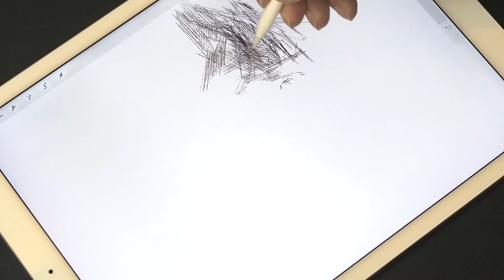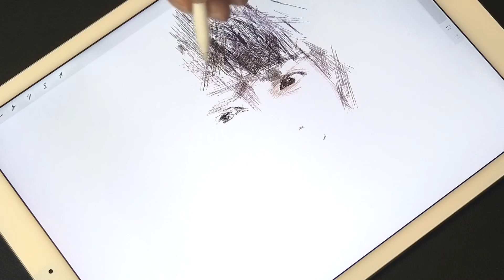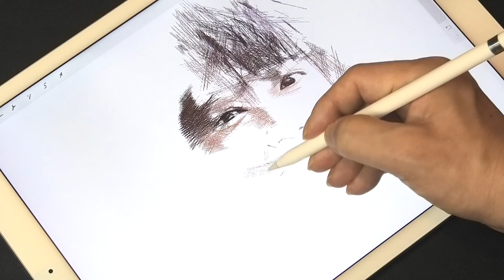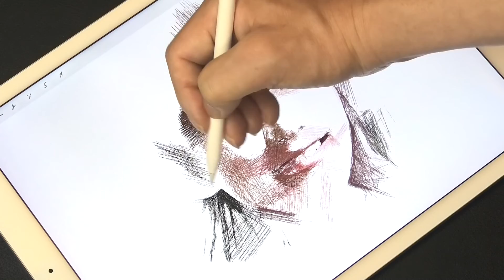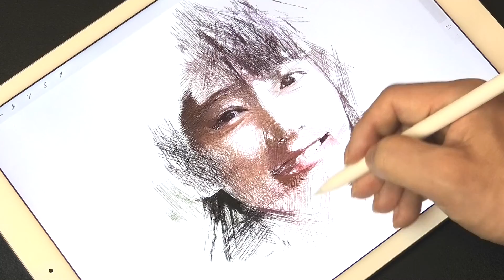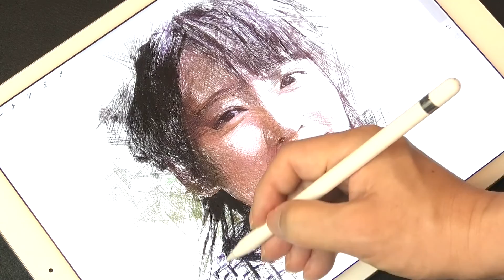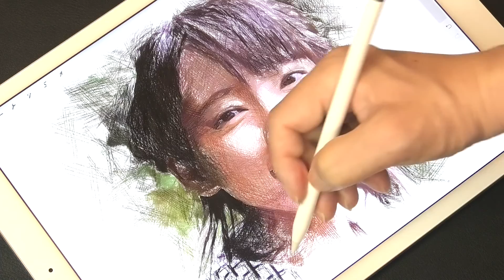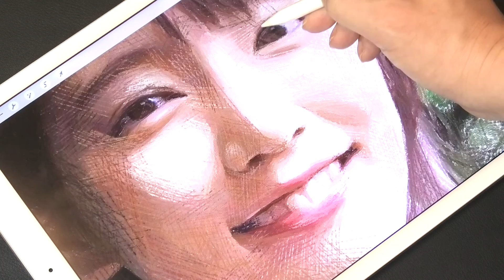Drawing Riho Yoshioka : 吉岡里帆 | Using Procreate iPad Pro | Only with lines | プロクリエイト イラスト | ArtyCoaty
Hi everyone:) I drew a portrait of Riho Yoshioka this time.  She is a Japanese actress.

今回は、女優の吉岡里帆さんを描いてみました。